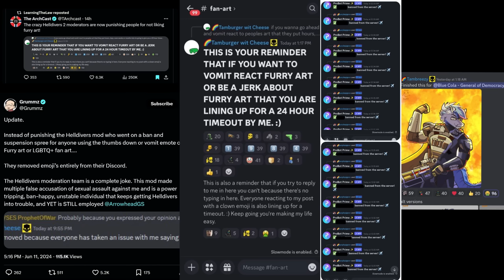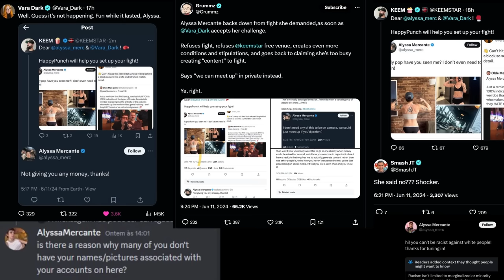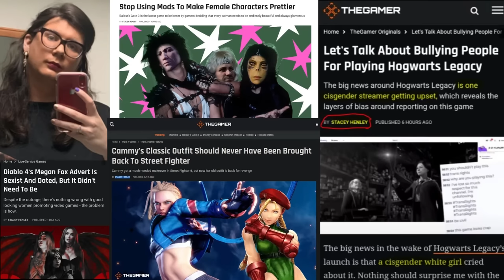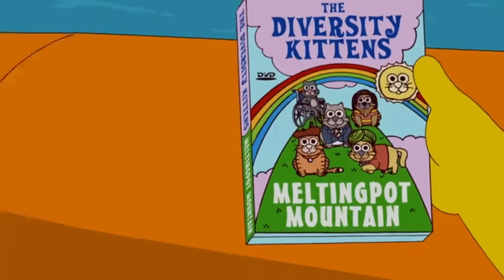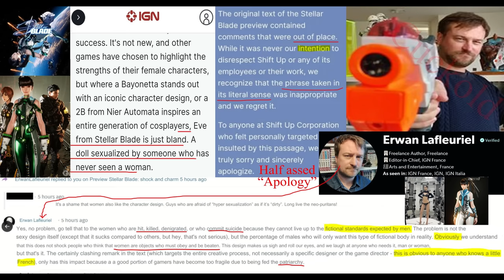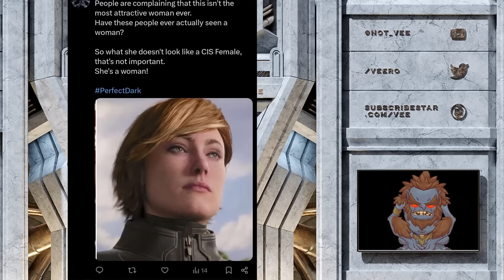How Hypocrisy kills Western Games. Exclusionary "Inclusion"